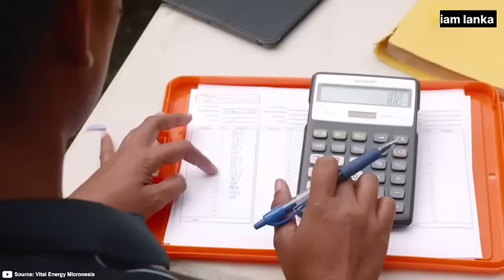ලංකාවේ අයටත් වීසා නැතුව යන්න පුලුවන් මයික්‍රොනීසියාව ගැන හැමදේම | Micronesia in sinhala